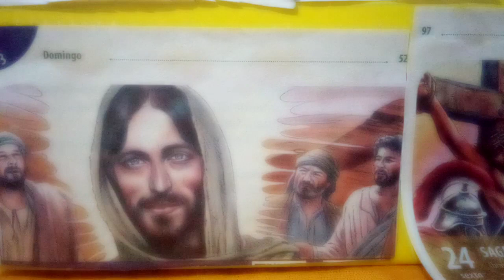Piedade Senhor Jesus Cristo, cura a todos nós, a nossa gente e todos que mais precisarem. L 26/02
Se inscrevam e levem Jesus Cristo a toda gente. Esperamos um dia estarmos juntos na Felicidade eterna. Acredite. Obrigado.